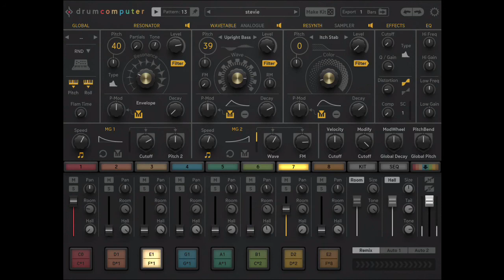Best drum machine app for iOS JAMUARY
A quick sketch with sugar bytes drum computer for iOS